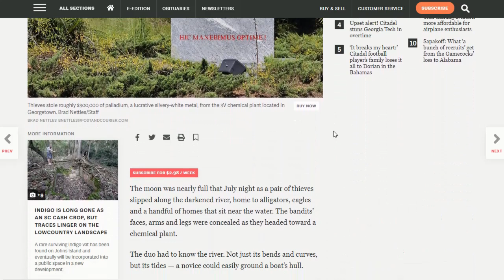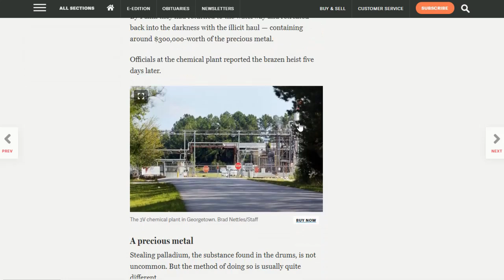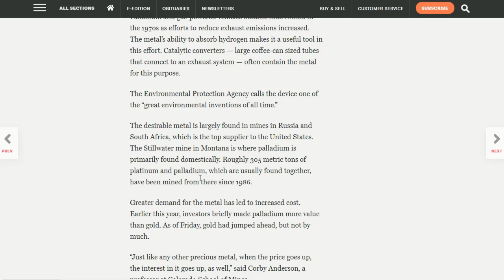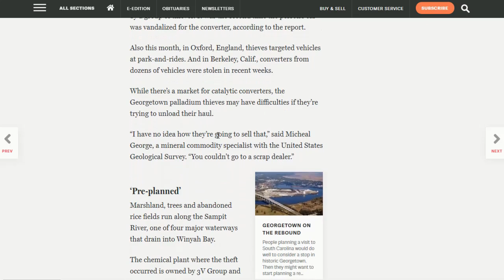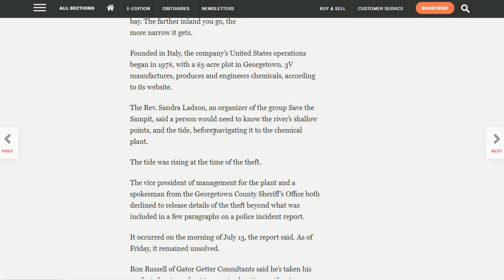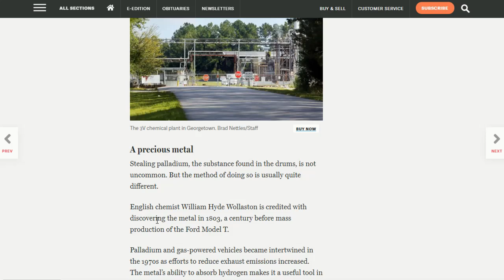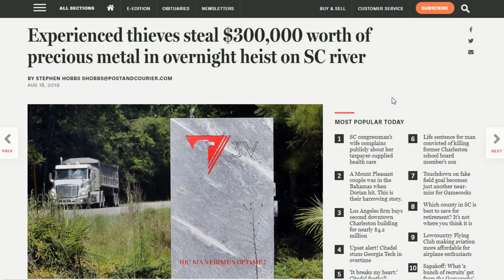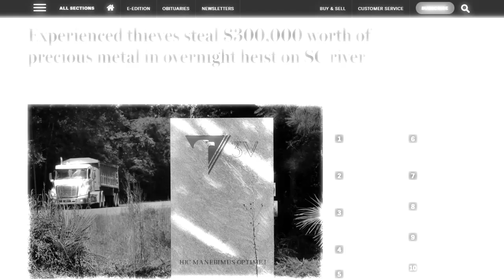Well Planned Palladium Heist Worth over $300,000!